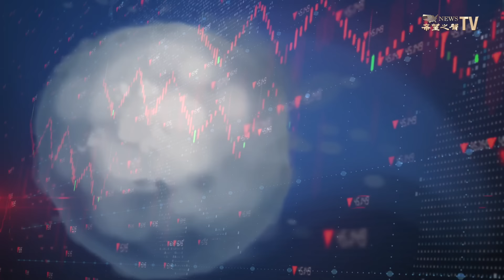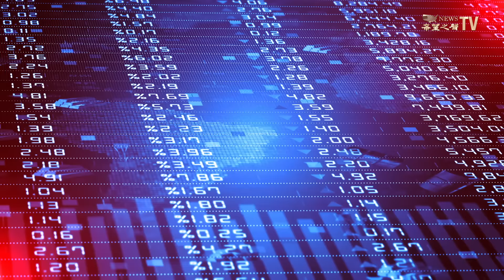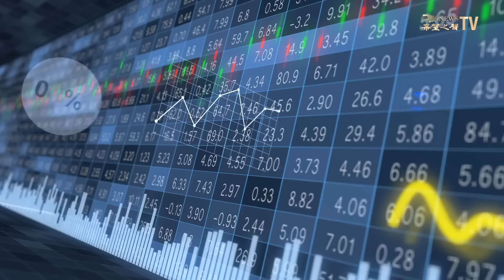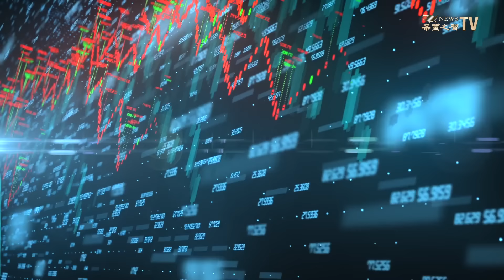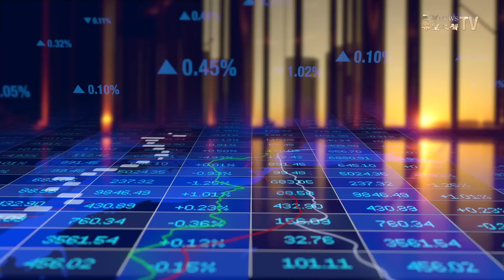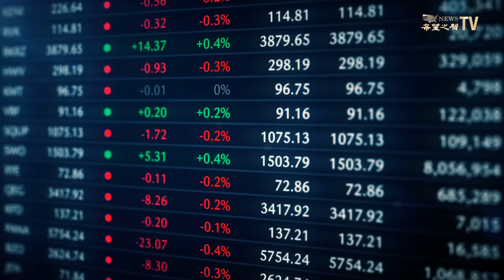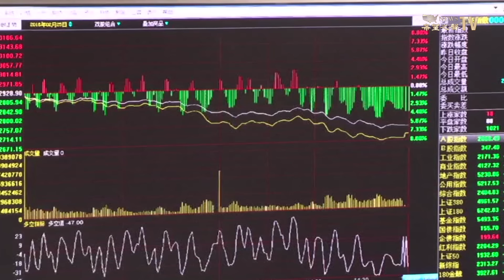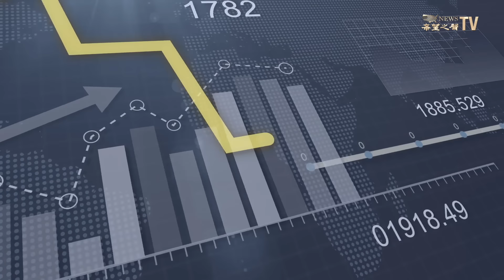A股暴跌沒商量，皇后娘娘也被割韭菜？傀儡總理喊救市，誰還敢相信光明論？中國股市已連跌三年，港股要跌足五年？【財經漫談】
主要內容：
A股暴跌沒商量 皇后娘娘也被割韭菜？
傀儡總理喊救市 誰還敢相信光明論？
中國股市已連跌三年 港股要跌足五年？
驚濤駭浪撲面而來 中國古老智慧有保值秘訣